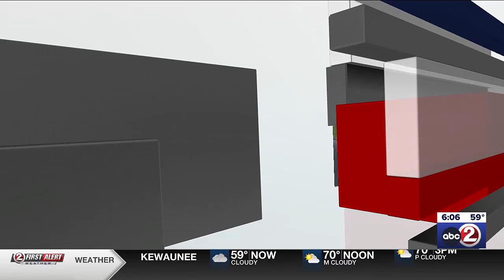Surgeon General concerned about parents' mental health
U.S. Health and Human Services released a guide for parents' mental well-being